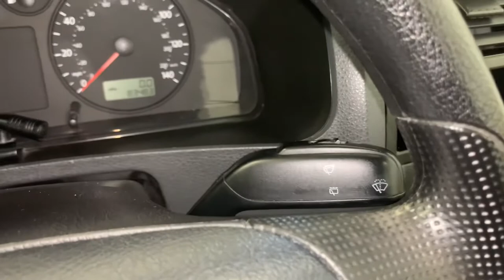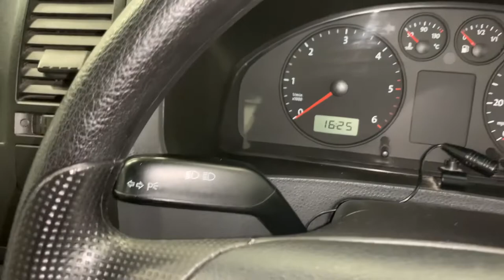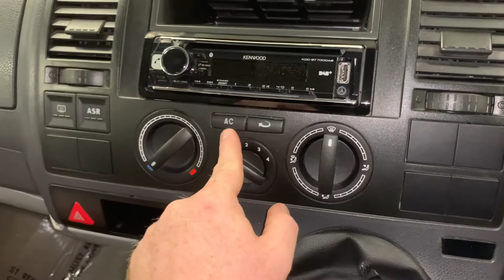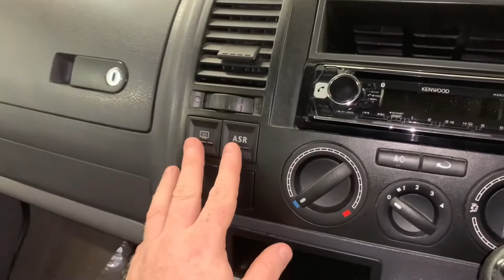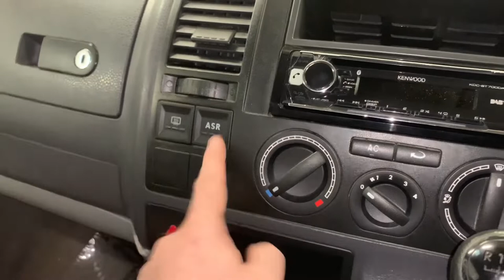VW Transporter T5.1 Cab Familiarisation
This video will help to familiarise you with the cab layout of the VW Transporter T5.1 cab area.